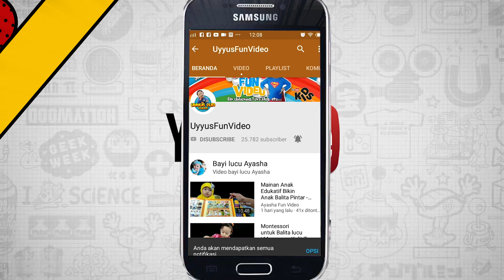SEMBAYAT BAMBOO CARNIVAL - Karnaval Sembayat 2018 - Kupu Kupu Malam #5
Sembayat Bamboo carnival 2018 dalam memperingati HUT RI ke 73, Peserta 5 dari RT. 02  dengan tema Kupu kupu
Karnaval Sembayat ini di ikuti oleh 23 peserta dari 23 RT yang ada di desa Sembayat Manyar Gresik

Channel Uyyus Fun Video berisi tentang  Mainan anak, toys unboxing, menyanyi lagu anak indonesia, Nursery rhyme, squishy , homemade diy, Youtuber Kids Indonesia,